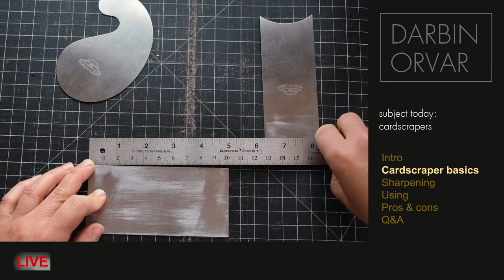Card Scraper: a cheap, useful tool in the workshop // LIVESTREAM (how to use & sharpen)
Let's do another livestream and  let's focus around the subject of card scrapers. They're such useful little tools, yet so simple. So what are they, how do you use one? How do you sharpen it, what's there to think about?

Please join, and add any questions you may have for an FAQ session at the end of the stream.

Mailing Address:
Darbin Orvar